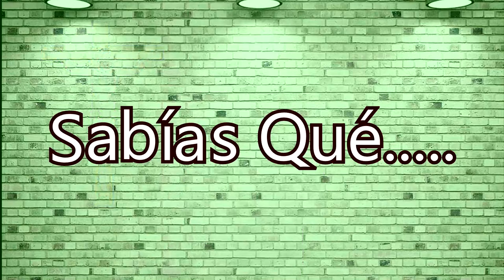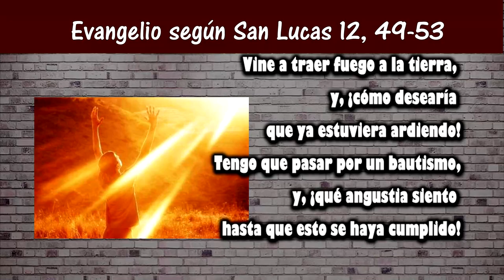Reflexión del evangelio para niños | Domingo XX Tiempo Ordinario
Domingo XX Tiempo Ordinario
San Lucas 12, 49-53
18 Agosto 2019